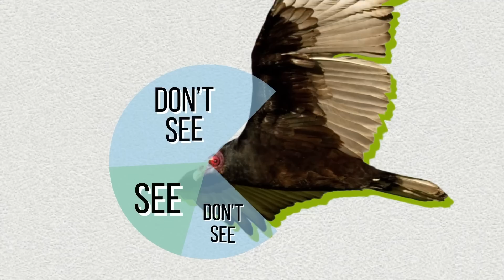This Is What Happens When Hedgehogs Become Pets